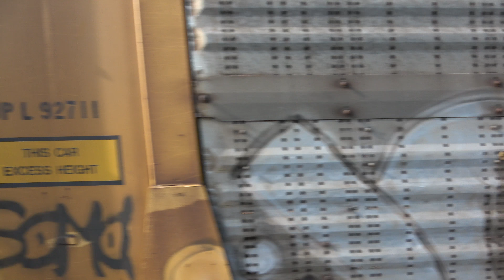Traffic Jam At St. Denis, Train In Emergancy!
Q-217 has a air hose problem while sitting in the crossovers at St. Denis causing a traffic jam of trains. The Q-216 lead by 4824 is waiting on two track, while his conductor is sent to manually align the crossovers so MARC can pass by on one track on its way west. the Q-216 conductor also corrects the air problem on the Q-217 while he was walking past.